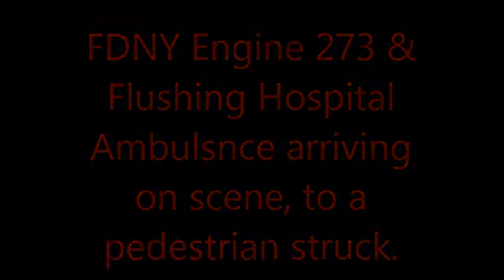FDNY Engine 273 & Flushing Hospital Ambulsnce arriving on scene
FDNY Engine 273 & Flushing Hospital  Ambulsnce arriving  on scene, to a  pedestrian struck
4/14/14